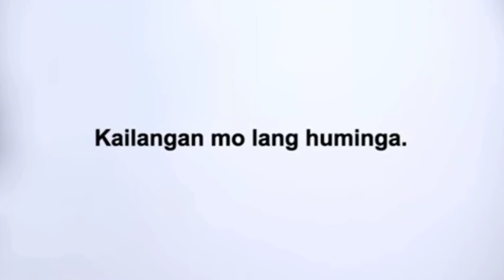BOYSEN® Healthy Home TVC ‒ Traffic (2016)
“Ang buhay, minsan toxic.”